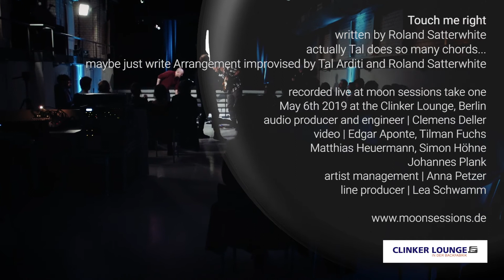Roland Satterwhite & Tal Arditi live @ Moon Sessions [Take 1]:Touch me right